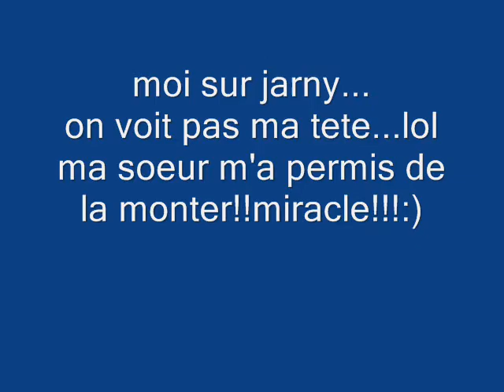louna-jarny-tours-de-boquet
jarny éthologie saut louna chevre naine